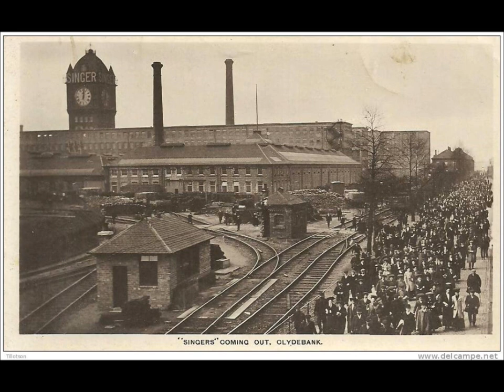singers sewing machine factory clydebank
singer sewing machine factory in clydebank showing all the hard working people at work and pictures of some holding the singers clock handle.